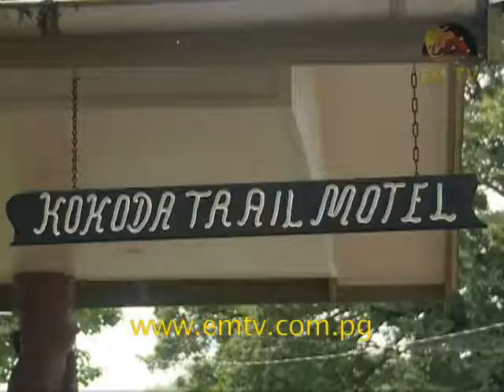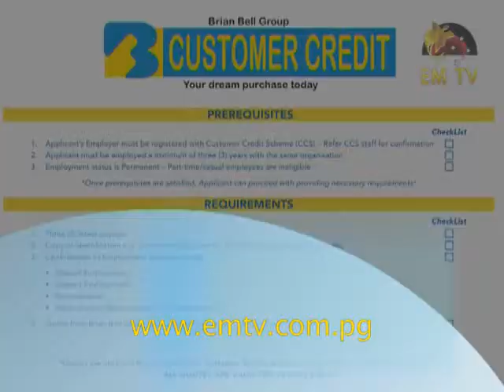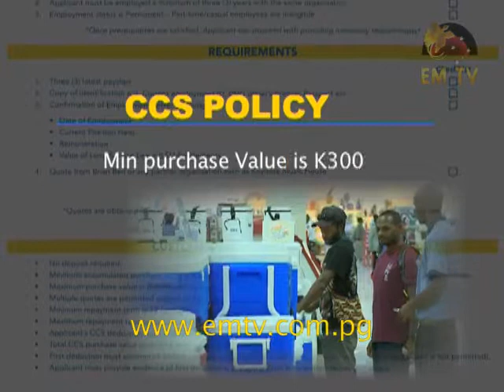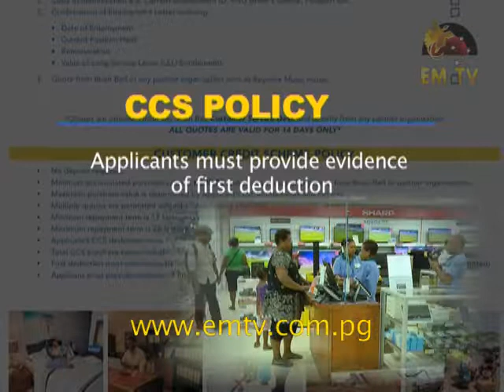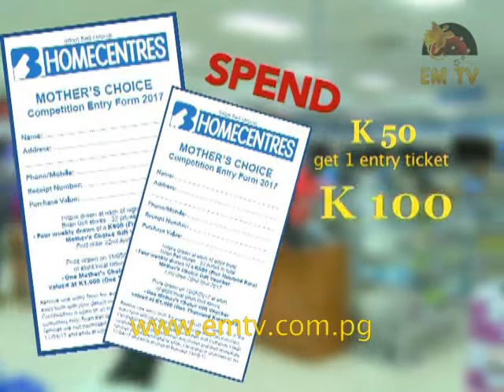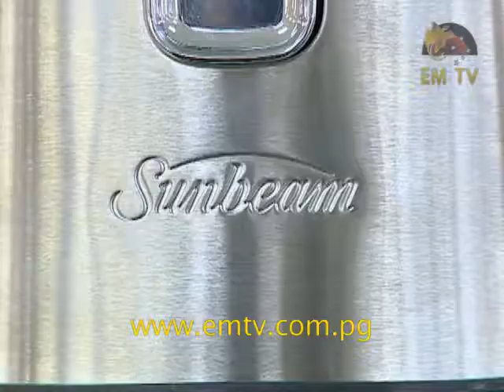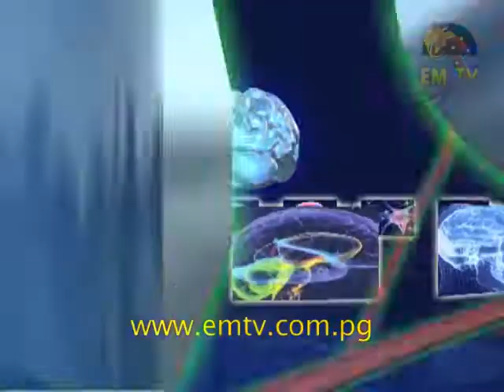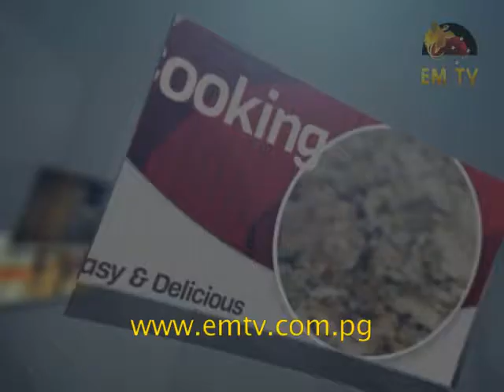Haus & Home - Episode 16, 2017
On this episode of Haus & Home, we have Easy Meals with Nicole, Brian Bell featuring its customer credit scheme, Kolos u werim, Nesian Beauty and healthy talk with Dr Ambi.